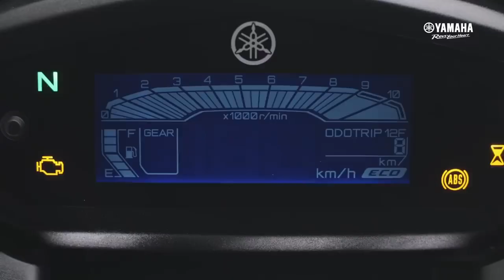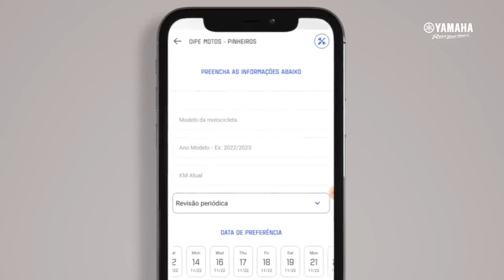Review Crosser ABS